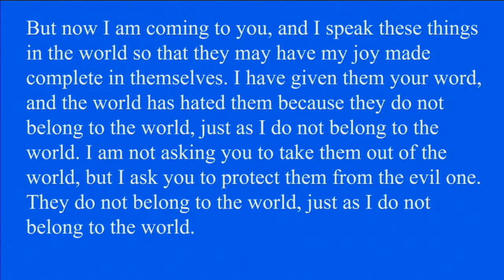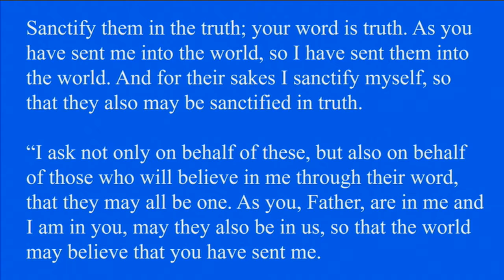"We need to talk", a message by Matt Steiner